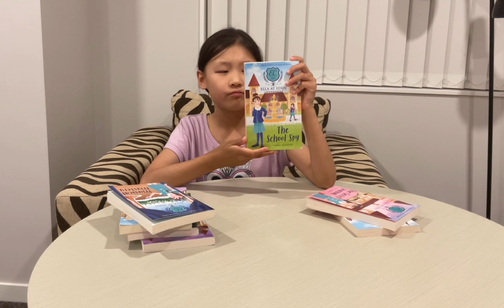The School Spy (Ella At Eden #5)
One of Leona's recent favourite series. 🧡💙💚🖤💛💕 Let's find out more about "the school spy" 😈😈😈